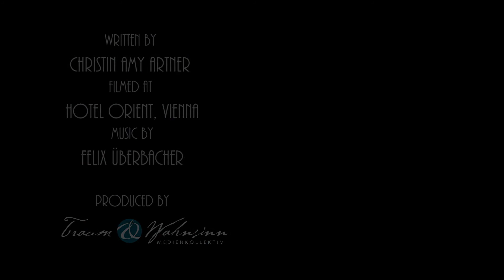Good Marriage - Christin Amy Artner and Eva Christine Binder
"Good Marriage"
with Christin Amy Artner and Eva Christine Binder

English Showreelscene
produced by Traum&Wahsinn,
edited by Juliana Neuhuber,
shot at Hotel Orient, Vienna in September 2014